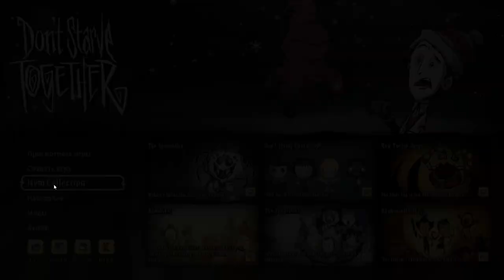Don't Starve Together 🎁 Подарок за Мини игру №2 ★ Скин Snowbird за 1 минуту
Получаем новую вещь в стим инвентарь
Игра в стиме (Steam game)